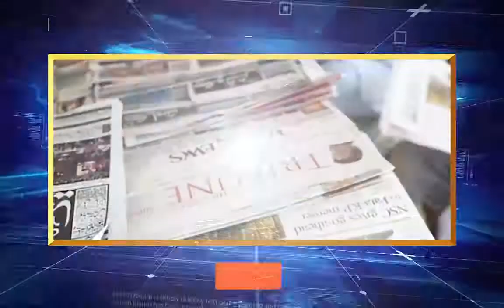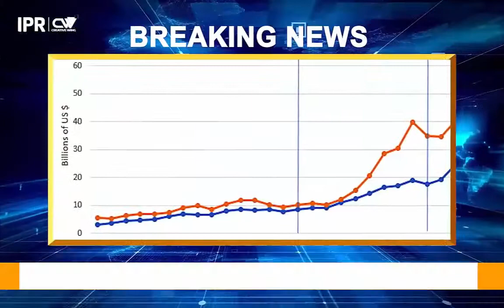Real facts about Khyber Pakhtunkhwa's debts.